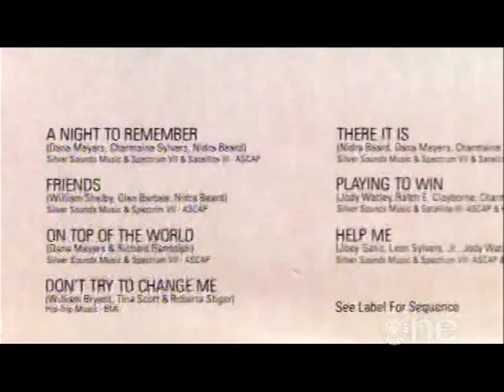Shalamar Unsung (where is the money?)